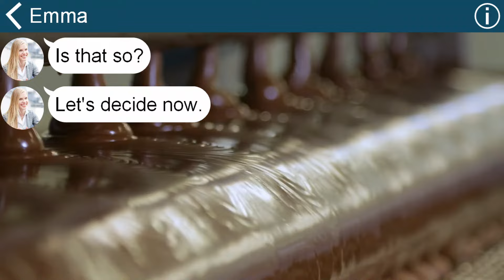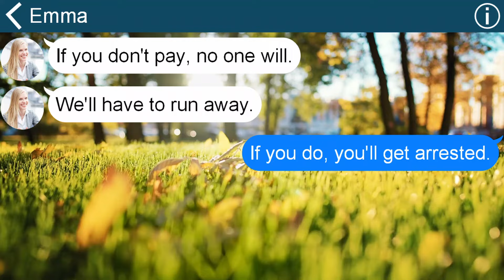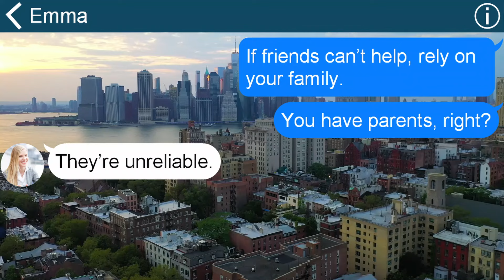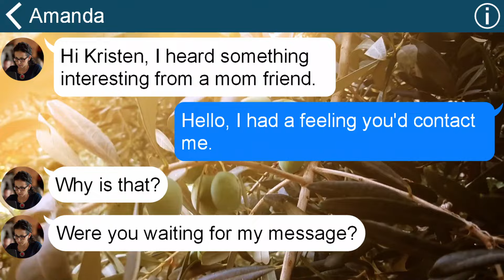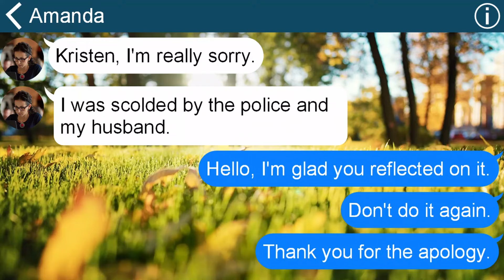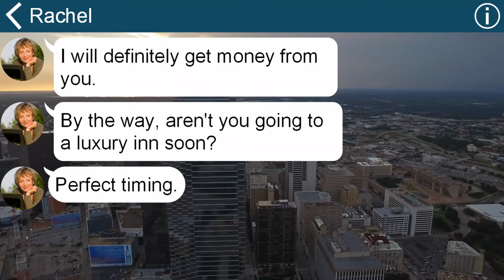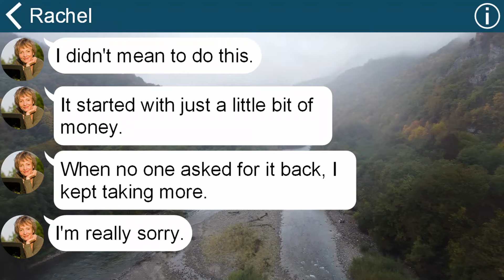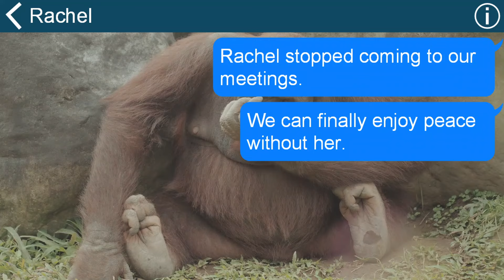A mom friend forced her way into a 90-minute all-you-can-eat feast with no money. I told her a fact,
0:00 A mom friend forced her way into a 90-minute all-you-can-eat feast with no money. I told her a fact,
8:34 A mom friend bugged my house to eavesdrop, boasting about her plans for a fancy restaurant. I told her a fact, and she went pale.
15:23 A mom friend crashed my luxury inn stay, expecting me to pay. I told her a fact, and her reaction was priceless!